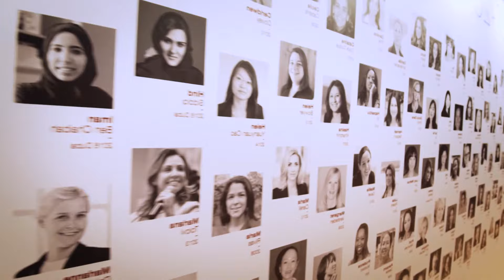Egon Zehnder - Experience True Partnership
Every success starts with great leadership and great partnership.